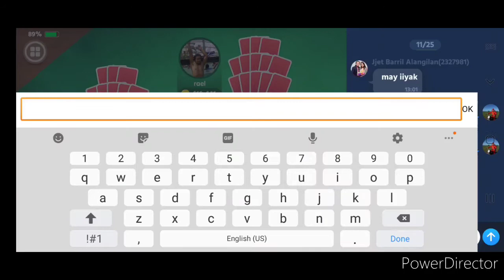WINNER TAKES ALL